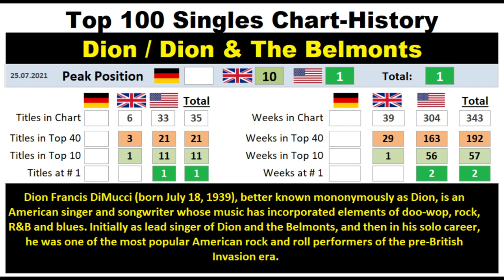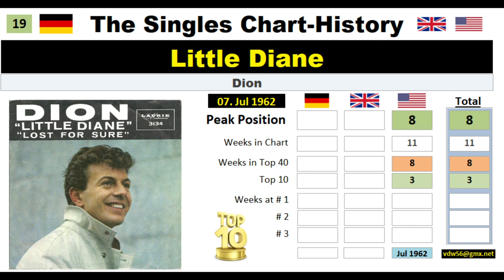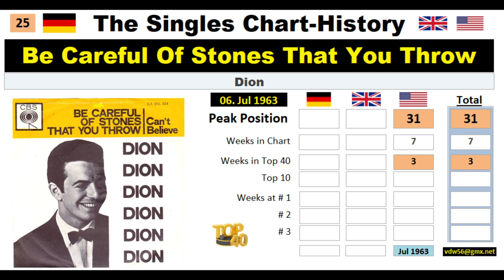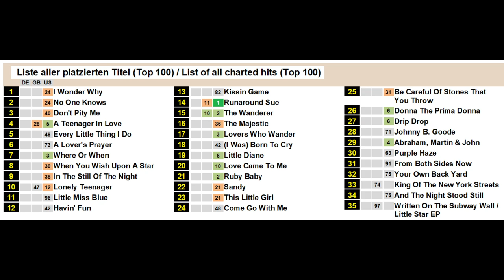DION ( & THE BELMONTS) Singles-Chart-History Vol. 311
VIDEO: Singles-Chart-History   Vol. 311  DION ( & THE BELMONTS)

Aus meiner Reihe Chart-History seht Ihr hier die Hits von DION ( & THE BELMONTS).
Viel Spaß.

I would like to present one of my self-made videos called The Singles-Chart-History. It shows all the hits of

DION ( & THE BELMONTS)

regarding American, British and German Top 40.

Together with a 15 seconds long music-clip you will get the picture sleeve and lots of information for all Top-40- hits in chronological order.

I hope you like it and leave some feedback!
Enjoy it and stay healthy!